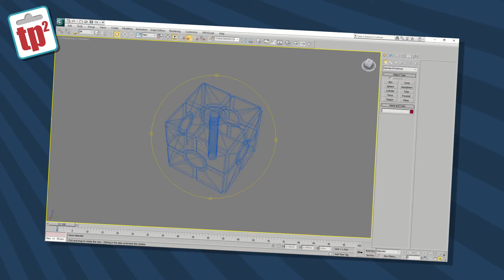Why Don't You..? 3D print that part - Toy Polloi Two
Welcome to Toy Polloi Two. Why don't you... is the start of a question that is left under most of my videos. Why don't you do this, why don't you do that. Today I answer one of the most common of those. Why don't you 3D print that...?